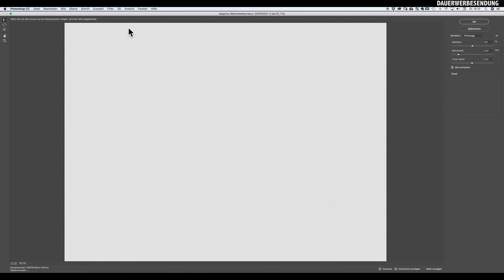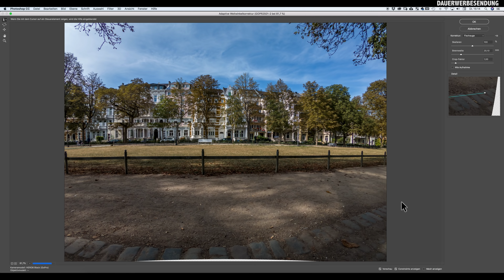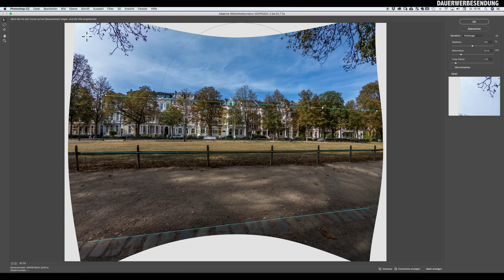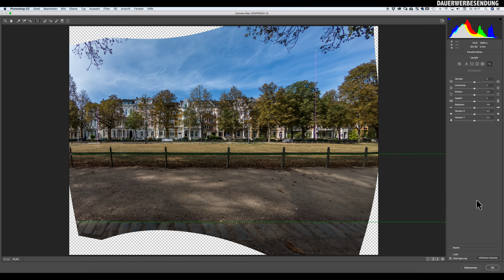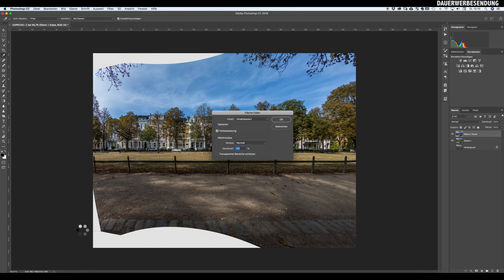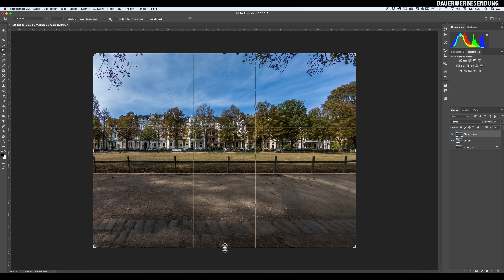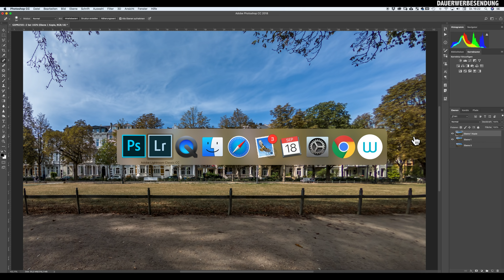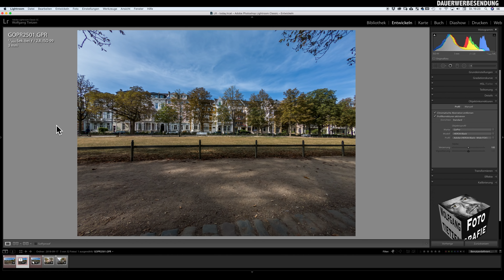Adaptive Weitwinkelkorrektur - PS Basics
Weitwinkel, insbesondere extreme oder preiswertere, verzerren das Foto. Mit der Objektivkorrektur im RAW-Konverter kann man das korrigieren, aber es geht nur "alles oder nichts". Mehr Kontrolle und Einflussmöglichkeiten hat man mit der Adaptiven Weitwinkelkorrektur in Photoshop. Dazu gibt es heute die Basics.

Viel Spass!

Apple iMac 27'' 5k

LaCie ext. Festplatte 8-20TByte RAID 0 oder 1